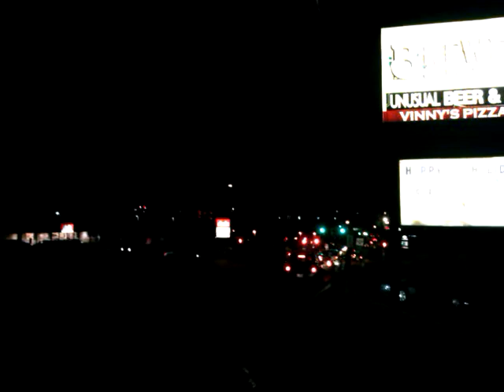Lafayette Fire Co. Engine 633 Responding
Lancaster County, PA. 2003 Pierce Quantum. Responding to an accident